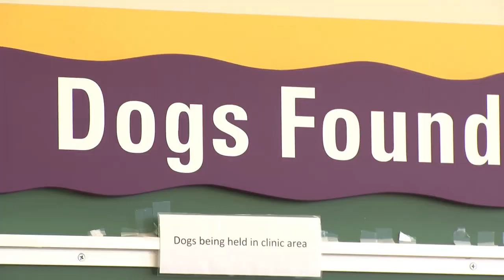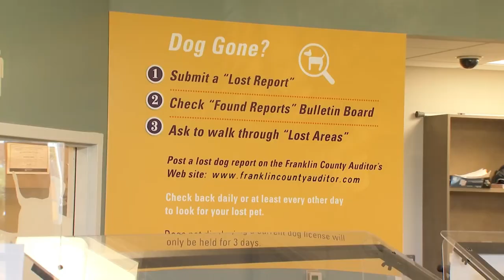More than half a dozen dogs lost in Franklin County on July 4